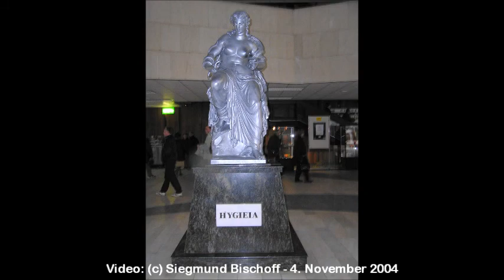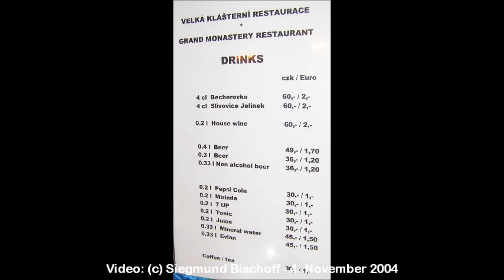Prag + Karlsbad - 4.-7. Nov. 2004 - Erlebnisreise für W. Sasse & Freunde mit Lahrmann-Reisen - Fotos